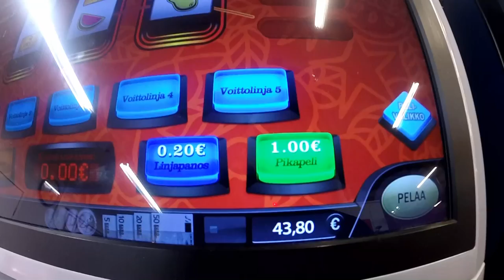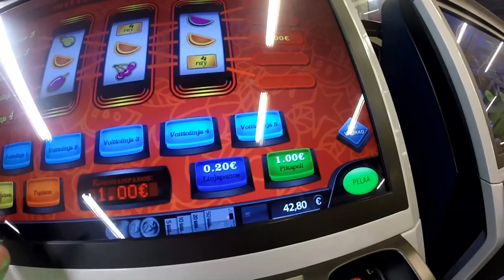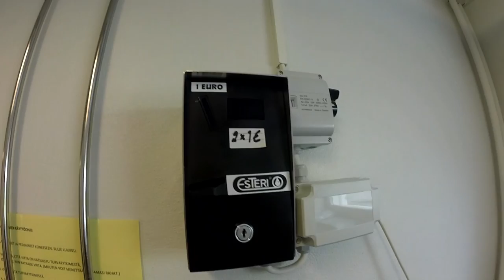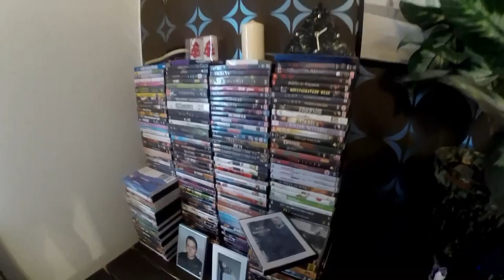Tiistain pätkiä- bruuno karkuutti papukaijat